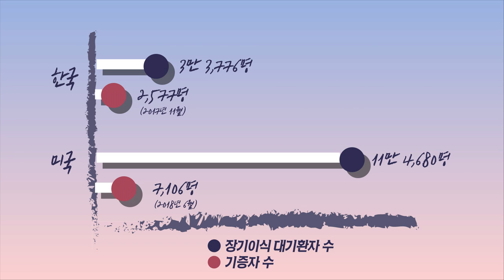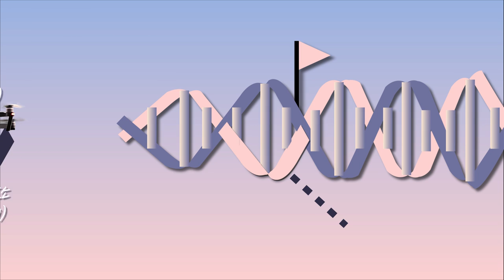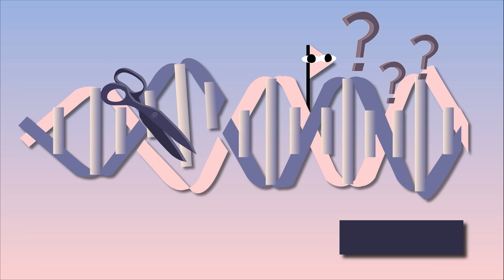크리스퍼카스나인 유전자가위는 키메라 연구에 어떻게 쓰일까? │과학│유전공학│biology│CRISPR│Technology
오늘은 김홍표의 크리스퍼 혁명을 리뷰해보았습니다.

우리는 크리스퍼 카스9 유전자 가위 기술에 대한 몇 가지 우려를 알아보고 고민해 볼 필요가 있습니다.

첫째, 자본의  흐름에 끌려 갈 가능성이 높은 기술입니다.
 크리스퍼기술은 유전학 뿐만 아니라 식품영양학, 약학, 농학, 생태학 등 적용 분야가 많습니다. 하지만 관련 라이선스 기술을 보유한 기업이 연구방향을 통제하면 과학은 소유물로 전락할 수도 있습니다.

둘째, 동물에 대한 생명윤리문제를 파생시켰습니다.
 인간돼지키메라 연구를 성공시키기 위해 돼지의 난자 1500개가 넘게 사용되었다는 점을 알고 있으셨나요? 과학계는 동물실험을 최소화하고, 궁극적으로 종식시킬 방법을 함께 모색해야 할 것입니다.

셋째, 0.0001%의 실패도 치명적인 결과를 초래합니다.
 유전자가위로 정상적인 염기서열이 잘려 나가더라도 다시 되돌릴 수 없습니다. 기술을 맹신하고 남용하면 안되지 않을까요?